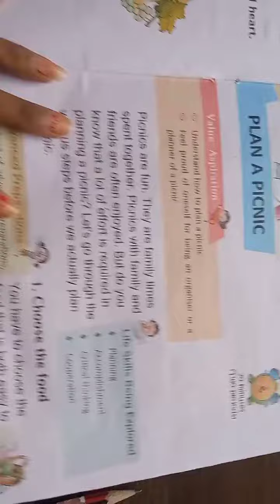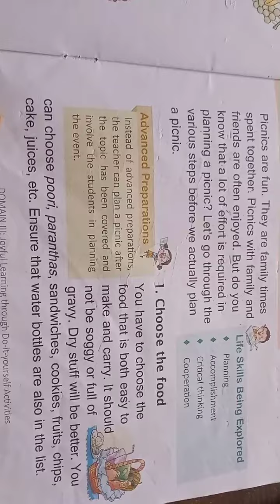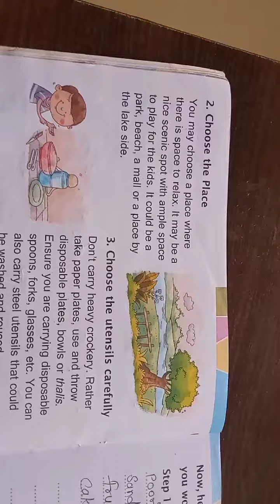subject =moral education ,chapter =8 Expalin